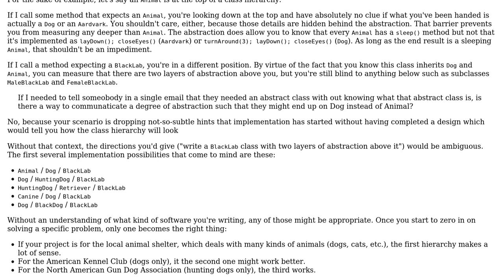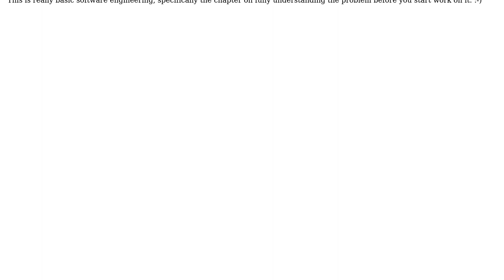Software Engineering: Is there a way communicate or measure levels of abstraction?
With thanks & praise to God, and with thanks to the many people who have made this project possible! | Content (except music & images) licensed under CC BY-SA | Music | Images & others | With thanks to user Chad Harrison user Blrfl and the Stack Exchange Network Trademarks are property of their respective owners. You are responsible for your own actions.